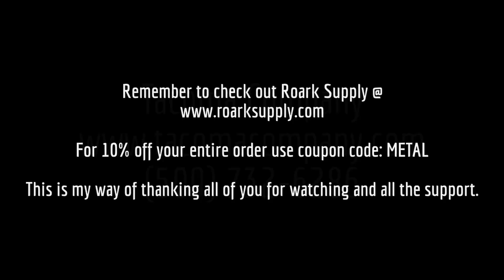(Pt. 1) Harbor Freight Blast Cabinet + Tacoma Company Upgrade Kit